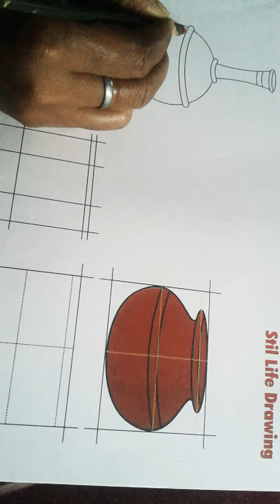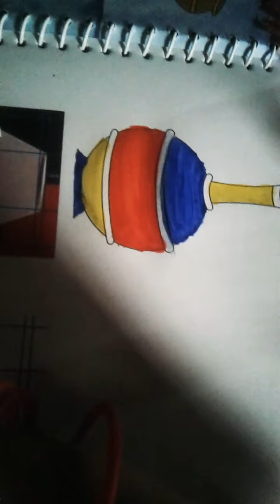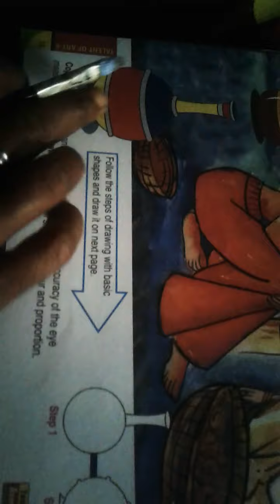Class 6, drawing, still life drawing.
page number 13 still life drawing